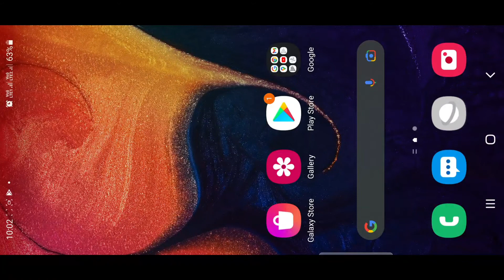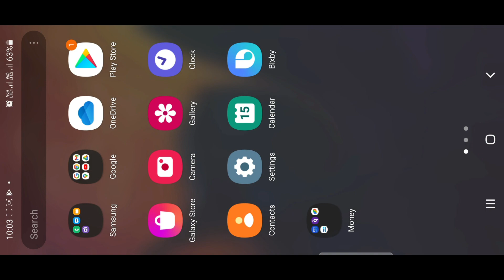कोई भी लिंक chrome में ही खुलेगा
Namaskar dosto Maine is video me...कोई भी लिंक chrome broser me खुलने के

Bare me bataya hai ummeed hai ki ye video apko jarur Pasand ayegi